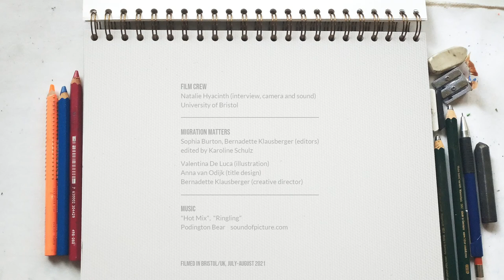Pat's Story - Migrant Lives in Pandemic Times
In this episode of 'Migrant Lives in Pandemic Times', Pat describes the impact of the pandemic on their standing as a migrant in the UK . Despite being separated from family and a recent break-up, Pat also experienced emotionally transformative moments that connected them with the rest of the world.

'Migrant Lives in Pandemic Times‘ is a series of short documentaries combined with comments by migration scholars. The digital storytelling project is produced by the Canada Excellence Research Chair (CERC) in Migration and Integration at Ryerson University (Toronto) and the media non-profit organization Migration Matters (Berlin). Recorded during the summer of 2021, the project presents both personal testimony and expert analysis to explore how the everyday realities of 12 migrants from across the globe have changed during the pandemic. From a Chilean pandemic home-school tutor in Oakland, California, to a Senegalese street seller in Bilbao, Spain, the stories give voice to those missing in media and public debate with the aim to build solidarity and inform policy across borders.

Editorial: Natalie Hyacinth, Bernadette Klausberger, Sophia Burton
Camera & sound: Natalie Hyancinth
Edited by: Karoline Schulz
Graphics by: Anna van Odijk
Illustrations by: Valentina De Luca
Creative Director: Bernadette Klausberger

Produced by: Ryerson University, Migration Matters e.V. 2021

You are free (and encouraged!) to use these videos for private or public screenings and embed them under Attribution-NonCommercial-NoDerivatives 4.0 International (CC BY-NC-ND 4.0) license, the conditions of which are specified